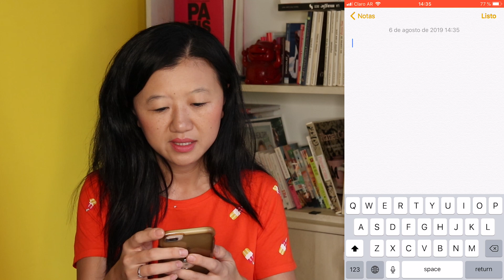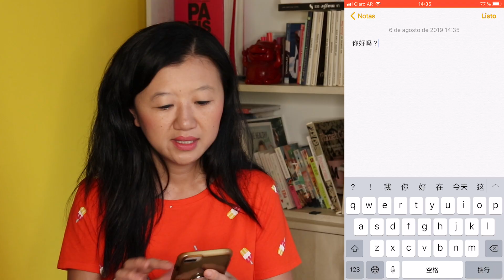🇨🇳🧐¿Como tipeamos el idioma chino? 👩🏻‍💻📲💻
HOY en este video Te revelo el gran misterio: Como tipeamos los chinos en los teclados!!!

Dejame en los comentarios cuales son los otros grandes misterios que te gustarían saber de cultura CHINA!!

Seguime por IG: @KarinaGAO